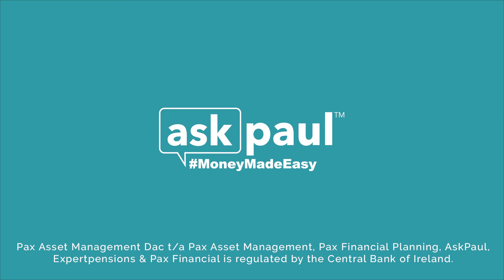Financial Resources Everybody Needs To Check Out!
There are loads of financial resources out there, and sometimes it can be overwhelming, especially when you don’t know what to trust. In this video we name three handy tools that you can use... and of course a shameless plug, AskPaul.ie is one of them!